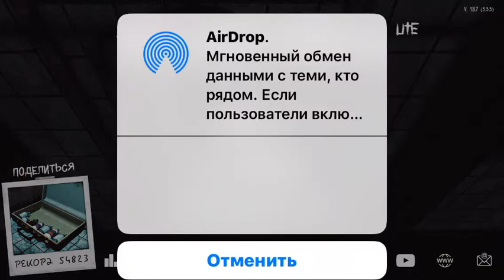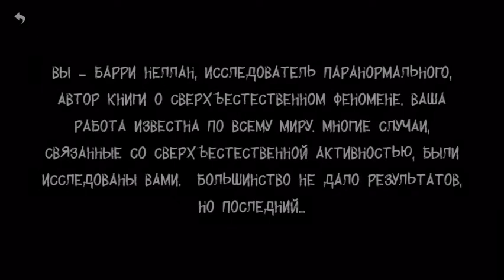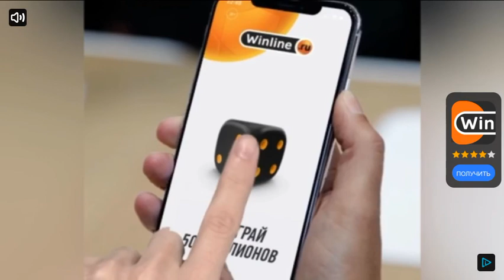Я играю в игру the penomen